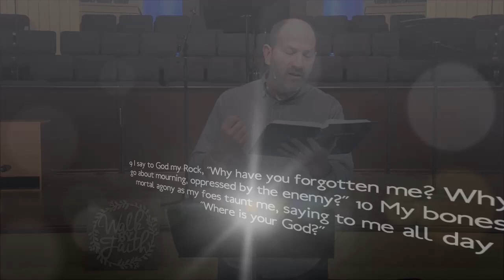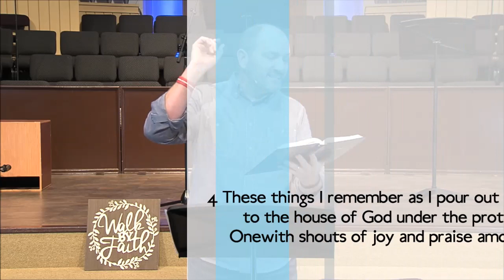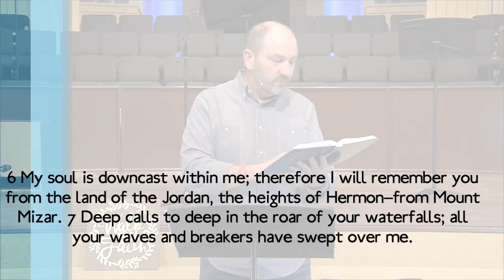Refuge Bible Study - March 25, 2020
Amidst the confusion, panic, and worry of the COVID-19 pandemic, we at First Baptist Church in Garland want to remind everyone that God is our Refuge and strength, an ever-present help in trouble. So although we may not be able to gather in Main Stage, we can still worship together and go into God's Word.

Song's played this week:
"Overcome" by Elevation Worship
"O Praise the Name (Anastasis)" by Hillsong Worship
"Singing in the Victory" by Austin Stone Worship